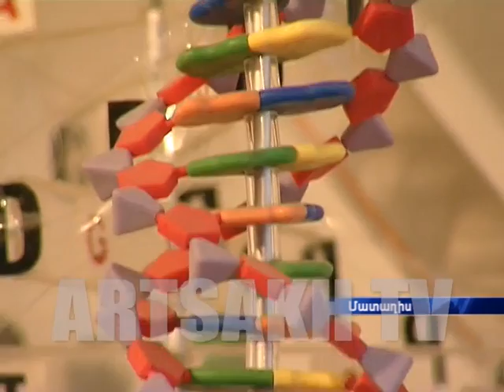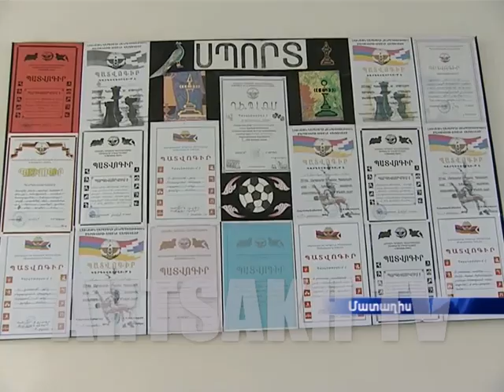Սահմանամերձ Մատաղիսի միջնակարգ դպրոցի պայմանները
Կրկնակի աճ` մի քանի տարվա ընթացքում: Սահմանամերձ Մատաղիսի միջնակարգ դպրոցն աշակերտների աճի նման դինամիկայով կարող է պարծենալ:  Աճը շարունակվելու միտում ունի: Ակնկալիքներն էլ այդ հեռանկարը հաշվի առնելով են բարձրաձայնում:

Двукратный рост в течение нескольких лет. Средняя школа приграничной общины Матахис такой динамикой роста числа учеников может только гордиться. Эти показатели имеет продолжительную тенденцию к росту. Ожидания же оглашают с учетом этой перспективы.